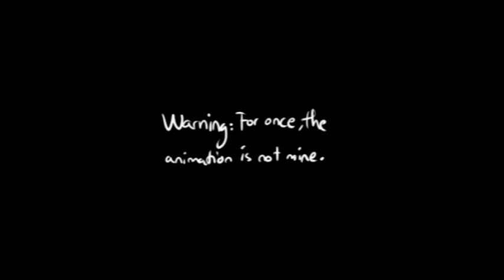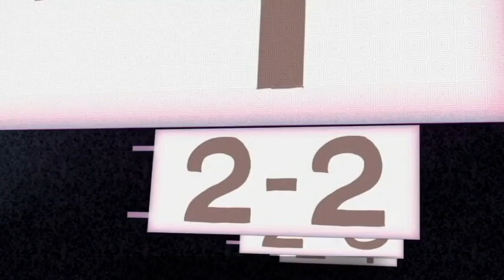Happy Halloween || Laloaraz ft ゆい-Yui &Kagamine Rin || Japanesse Cover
Original: Junky // Clover lab.
Vocals: Laloaraz // ゆい-Yui // Kagamine Rin.

JAPANESE LYRICS

ねえ もう暗くなりそうだから
デちゃってもいいかしら？
ちょっとね 魔法にかけられた
キミのお菓子から食べちゃうぞ
きっと もう霧が濃くなるから
ミンナ 集まるかな？
じっと待って アマイモノ我慢した
ご褒美を ほら
ひとつ ふたつ 鐘の音
騒ぎ出す 小さいオバケたち
今日は許してくれるの
さあ 街に行こう
だって Happy Halloween 悪戯しちゃうぞ ding-dong-dang
あっちもこっちも trick or treat キャンディーはくれないの？
だって Happy Halloween 幼気（いたいけ）なランタンパンプキン
疲れたジャックも踊るよ 朝まで
だって Happy Halloween オバケのカブだってラララ
今日は街中 trick or treat チョコも頂戴よ
だって Happy Halloween 不思議な世界へようこそ
疲れたジャックも歌うよ Let's trick or treat
もっと もっと ほしい 欲張りゴースト
もうない？ それなら 悪戯の餌食ね
くれない家なんて 庭木に
トイレットペーパーぐるぐるしちゃえ
今夜はランタン灯してるなら 甘いの頂戴
さぁ Let's Party Night
ほら だって Happy Halloween 時計も回る tick-tack
あっちもこっちも trick or treat 目もくらむパンプキンパイ
だって Happy Halloween だから夜更かししちゃうじゃない
疲れたジャックも寝ないわ 朝まで
だって Happy Halloween･･･
今日は Happy Halloween
さぁ Let's trick or treat
赤いキャンディー コロがして
朝まで寝たくない

ROMAJI LYRICS

Nee mou kuraku narisoudakara
Dechatte moii kashira?
Chotto ne mahou ni kake rareta
Kimi no okashi kara tabechauzo

Kitto mou kiri ga koku narukara
Minna atsumaru kana?
Jitto matte amaimono gaman shita
Go houbi o hora

Hitotsu futatsu kanenone
Sawagidasu chiisai obaketachi
Kyou wa yurushite kureru no
Saa machi ni ikou

Ding-dong-dang datte happy halloween
Itazura shi chau zo ding-dong-dang
Acchi mo kocchi mo
Trick or treat kyandii wa kurenai no?
Datte happy halloween
Itaike na rantan panpunkin
Tsukareta jakku mo odoru yo asa made

Datte happy halloween
Obake no kabudatte lalala
Kyou mo wa machi juu trick or treat
Choko mo choudai
Datte happy halloween
Fushigana sekai e
Tsukareta jakkumo utau yo let's trick or treat

Motto motto hoshii yokubari gousuto
Mou nai? Sorenara itazura no ejiki ne

Kurenai ie nante niwaki ni
Toiretto peepaa guruguru shicha e
Konnya wa rantantoumo shi terunara amai no choudai
Saa let's party night

Hora datte happy halloween
Tokei mo mawaru tick-tack
Acchi mo kocchi mo trick or treat
Memokuramu panpukinpai
Datte happy halloween
Dakara yofukashi shi chau janai
Tsukareta jakku mo nenai wa asa made

Datte happy halloween

Kyou wa happy halloween
Saa let's trick or treat
Akai kyandii koro ga shite
Asa made netakunai